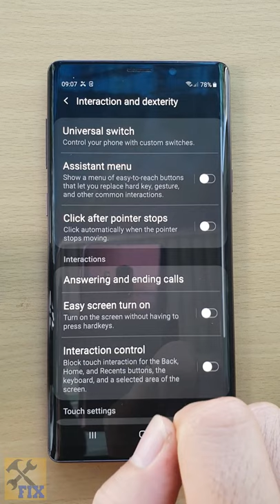Enable Read Caller Names Aloud in Samsung Phone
how to Enable Read Caller Names Aloud in Samsung Phone.